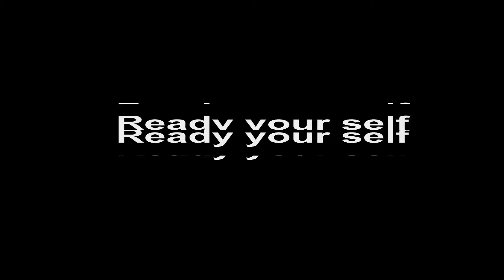swtor being evil [PC] (#53) Almost left Tatooine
We almost left the sandy planet, then our little pet had some unfinished business out there.